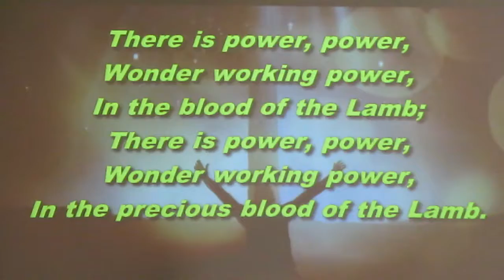9/24/17 "There Is Power In The Blood"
9/24/17 "There Is Power In The Blood"